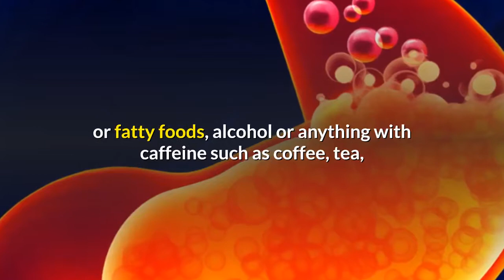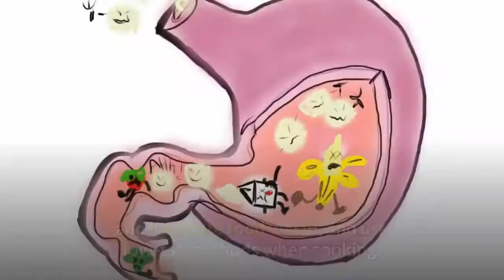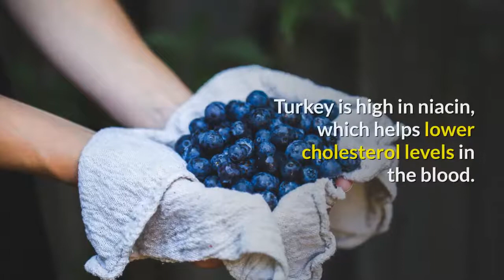superfoods that help heart burn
health articles

Heartburn and indigestion make millions of people miserable. Continuous digestive problems can be a symptom of overeating, bad food choices or something more serious.  Thankfully simple changes in the foods you eat can provide relief.
A number of foods can trigger heartburn or indigestion by relaxing the band of muscles at the end of your esophagus so it can't keep out stomach acid. By avoiding spicy foods with black pepper or chili powder, garlic and raw onions, citrus foods like tomatoes, oranges, and grapefruit, fried or fatty foods, alcohol or anything with caffeine such as coffee, tea, soft drinks, heartburn and indigestion can be greatly lessened or avoided.
For overall healthy digestion and to minimize acid reflux, make sure you get plenty of fiber from a variety of vegetables, non-citrus fruits, and whole grains. Drink enough fluids to help your body absorb important nutrients and lubricate food waste, and use low-fat methods when cooking. Try drinking herbal chamomile tea after dinner or before bedtime, as it’s believed to have a calming effect on the stomach.  Smaller but more frequent meals can also help decrease heartburn and indigestion episodes.   Be sure to eat your meals and snacks in a calm, relaxed atmosphere where there’s little if any noise or distractions. Wear properly fitting clothing that isn’t tight in the waist and abdominal area, and don’t lie down immediately after eating a meal.
Make your morning meal oatmeal. It’s high in fiber, low in saturated fat and cholesterol and when combined with skim milk, gives you a calcium-charged boost to your day. By adding blueberries or raisins you’ll be adding some extra iron and potassium into the mix for a well-balanced meal.

You can't beat turkey if you want a lean, nutrient-packed protein source that'll be easy on your stomach. Turkey is high in niacin, which helps lower cholesterol levels in the blood.  Chicken without the skin is also a terrific low-fat source of protein. Both are easy to cook either indoors or out.

Apples and grapes are low in saturated fat, cholesterol, and sodium, and are a great non-citrus fruit choice for vitamin C and fiber.